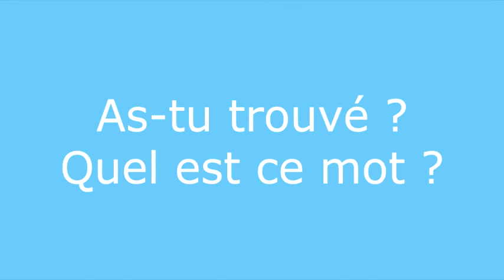Enigme 24 question